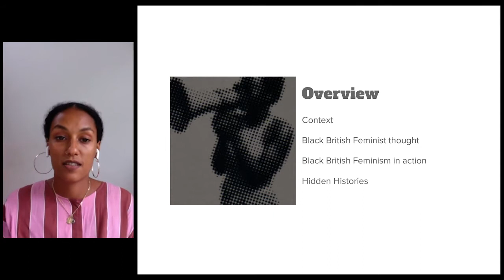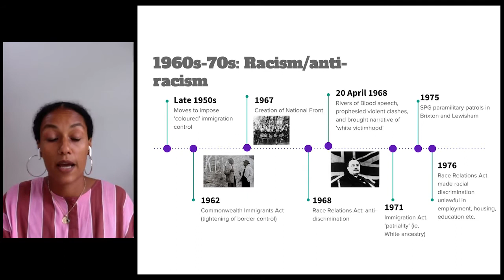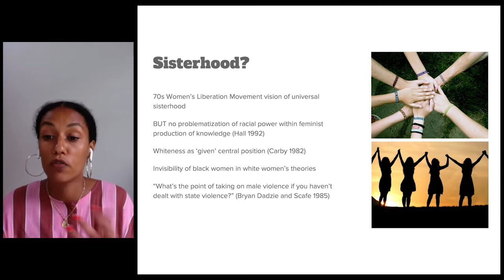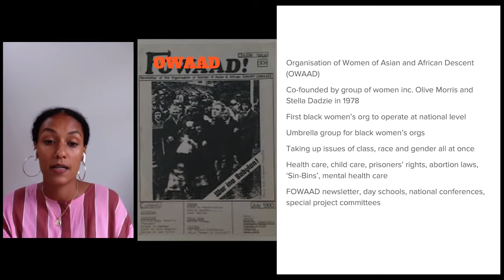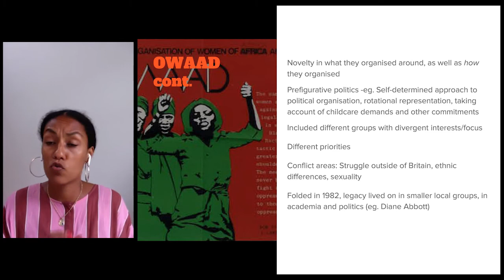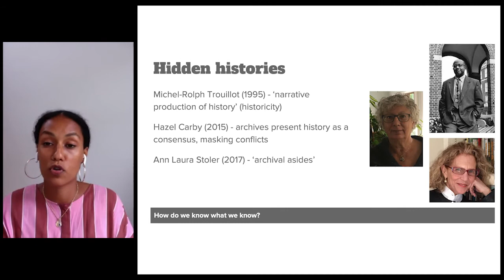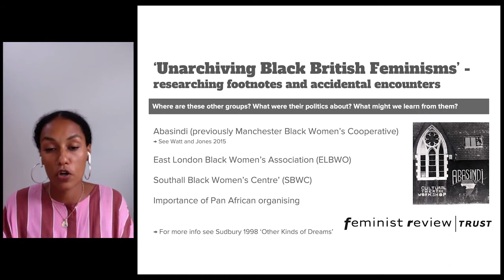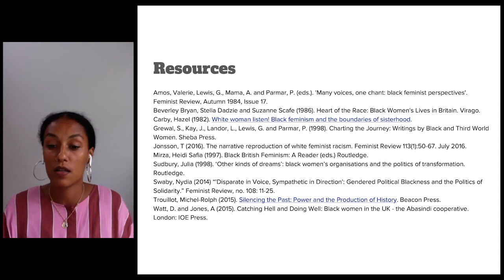(Un)archiving Black British Feminisms - Alexandra Wanjiku Kelbert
Black Feminism draws attention to the ways in which racialised, gendered and classed structures and discourses interact to position women differently in relation to white supremacist and patriarchal systems of oppression. In Britain, Black British Feminism offered not just a challenge to the white feminist theoretical claim to universal womanhood but offered a political space through which racialized women were able to develop their own political frames and build their own campaigns and struggles.
In this session we consider the lessons that can be learnt from Black British Feminist theories and struggles. The session also raises some epistemological questions about what histories we have access to or not, the gap between the ‘facts of what happened’ and ‘that which is said to have happened’ (Trouillot 1995) and ways to remedy some of these gaps, by drawing on insights from a project funded by the Feminist Review Trust.
While the session does not provide a detailed account of Black British Feminist thought and action, the resources listed below offer fascinating insights for Black Feminist enthusiasts.

The session is part of our module on British Citizenship, Race and Rights

1. What can we learn from Black British feminist thought and modes of struggle?
2. In what ways does Black British Feminist thought and activism challenge white feminist theoretical claims to universal womanhood?
3. What Black British feminist knowledge/stories are hidden? How might we recover or access them?